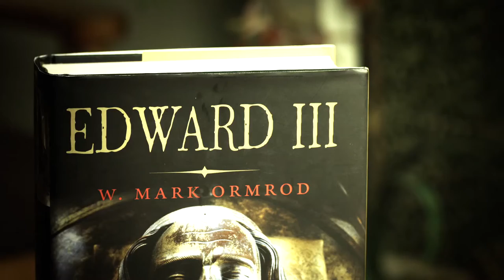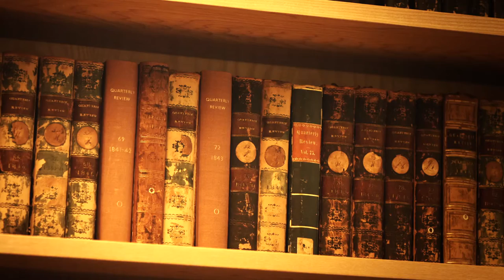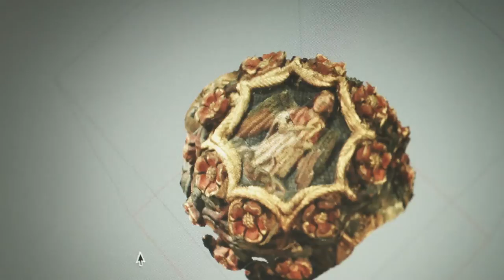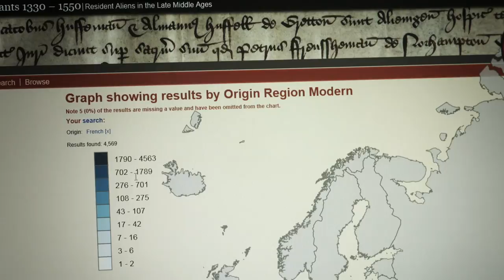MA Medieval Studies University of York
Find out from students and academics about studying for a Masters in Medieval Studies at the University of York. See how one of the world’s leading centres for Medieval Studies offers a unique and interdisciplinary MA in Medieval Studies drawing on knowledge, expertise and research from across the University whilst being located in the beautiful and historic medieval city of York.